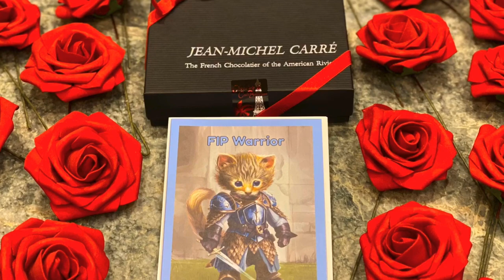【ZenByCat】SesameSeed Mousr and cats 020420